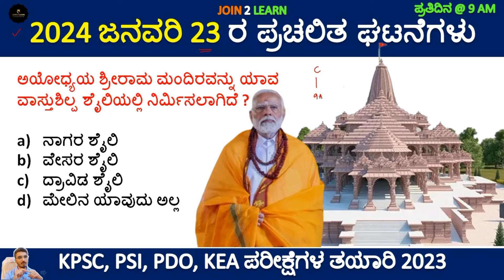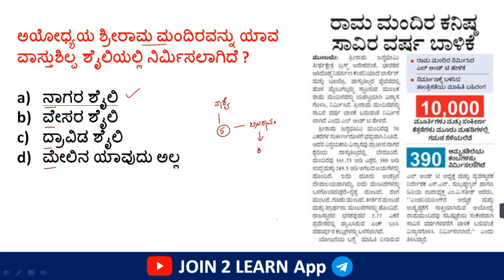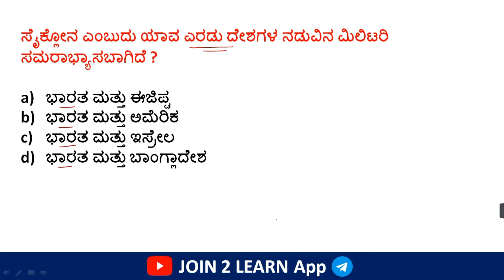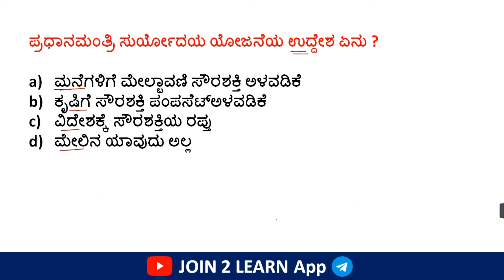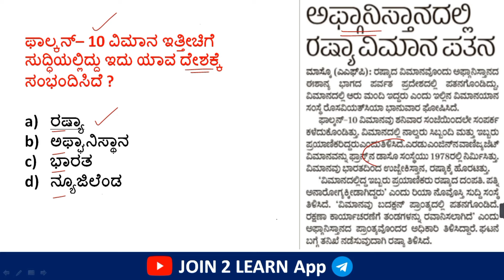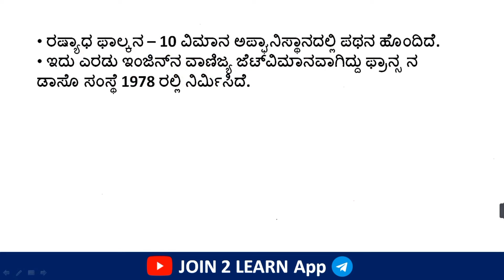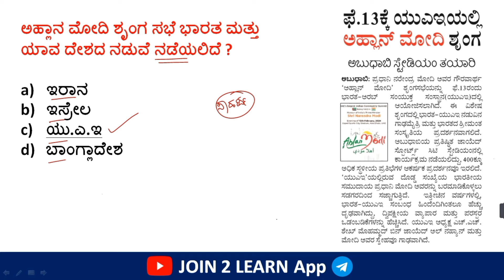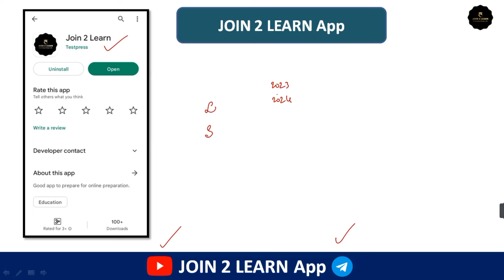23 January Current affairs 2024 | Daily Current Affairs Kannada | JOIN 2 LEARN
23 January Current affairs 2024 | Daily Current Affairs Kannada | JOIN 2 LEARN

2024 Daily Current affairs for KAS, KPSC, PSI, PDO, PC, Village accountant all exams

.Important Essays for 402 PSI Exam